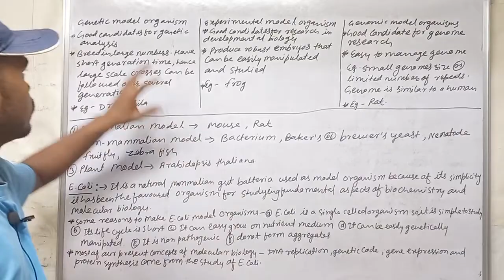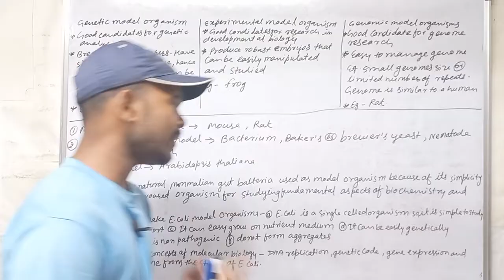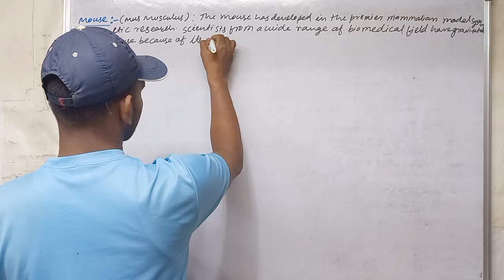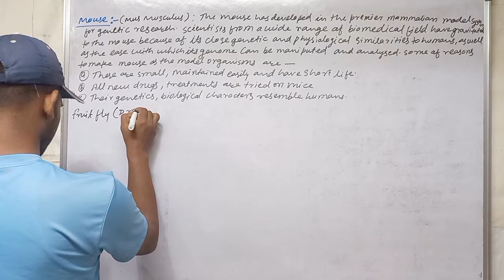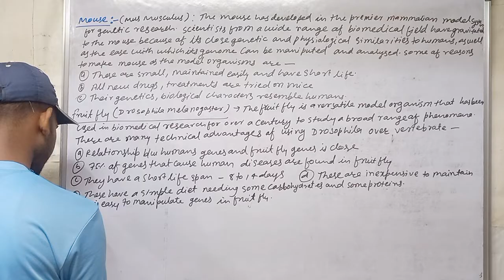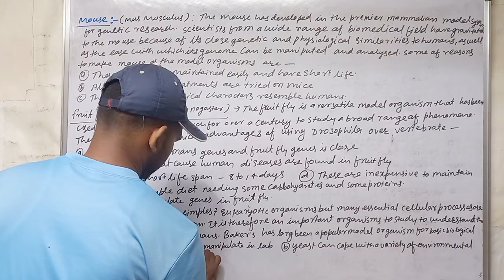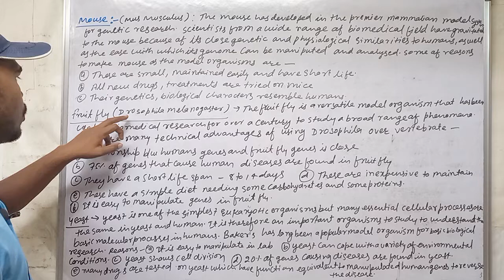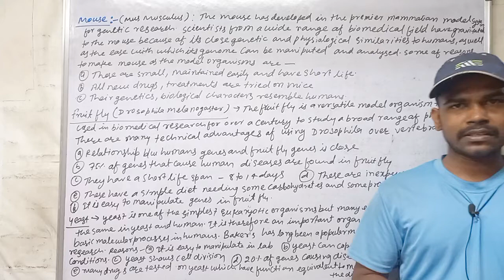Lecture 11 | Biology for engineers | AKU Patna | Semester Exam | All Branch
BCECE LE 2022 class - Recorded lecture + Notes + Test paper + Live session + Selected student Talks at this link

Engineer Plus app powered by MRS STUDY

MRS Study is a YouTube channel started in 2018 and conducted BCECE LE Class From 2019 and trusted by many of the people's in Bihar

For Free class come to engineer Plus YouTube channel

I hope you feel happy and satisfied with our team Behaviour.